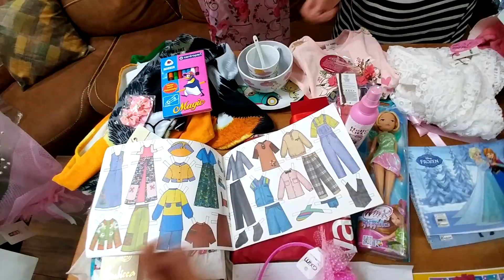Elif Doğum günü hediyelerini açıyor.